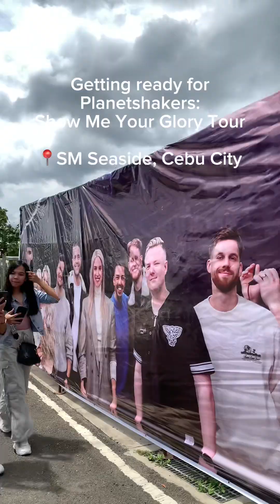Planetshakers: Show Me Your Glory Tour | Cebu | Seth Serdan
Planetshakers: Show Me Your Glory Tour (Cebu, Philippines)

Songs owned by Planetshakers.